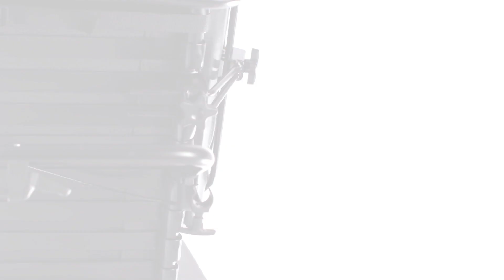Introducing Broda Encore Wheelchairs | The Next Generation of Mobility Wheelchairs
The Encore Mobility Wheelchair builds upon Broda’s legacy of comfort and reliability to provide the fullest range of mobility wheelchair features in a more progressive design. New aesthetic and styling options suit a variety of preferences and fit the facilities of today and tomorrow.